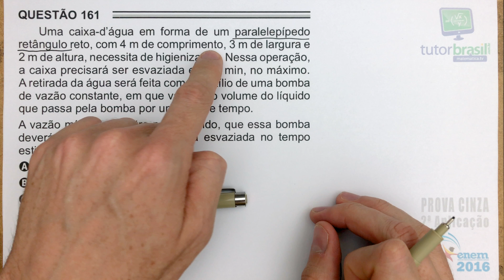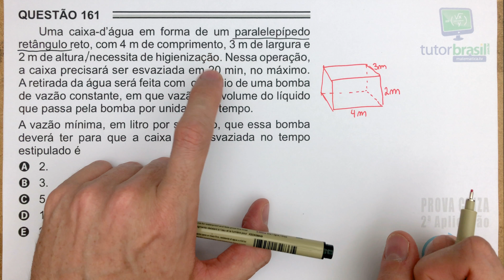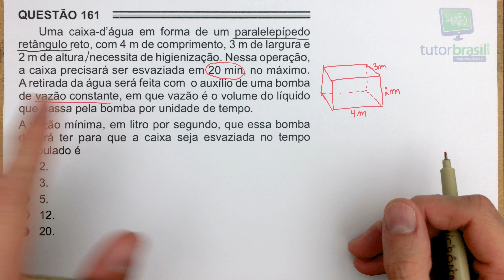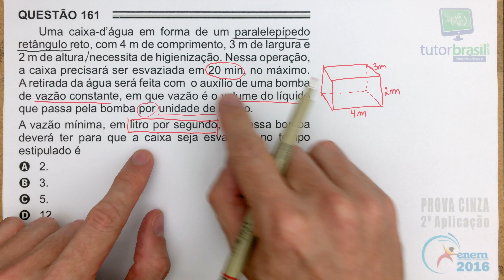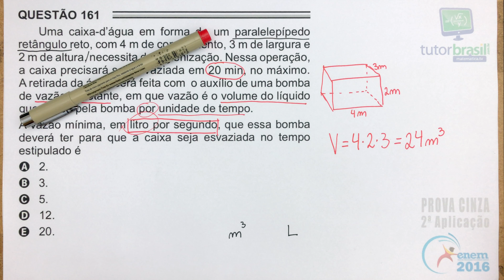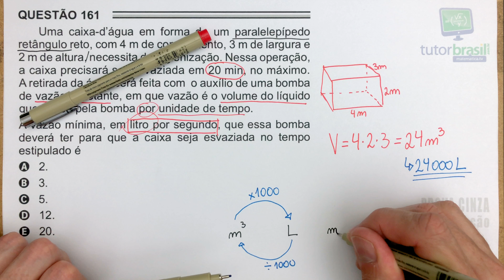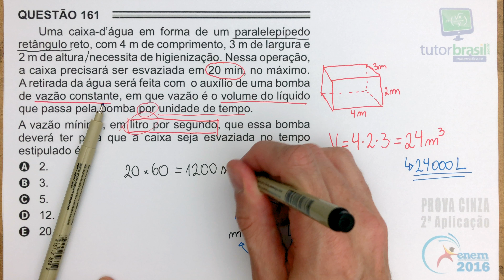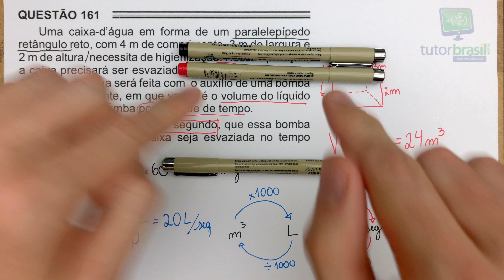[ENEM 2016 2Ap] 161 📓 GEOMETRIA ESPACIAL Uma caixa-d'água em forma de um paralelepípedo retângulo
Uma caixa-d'água em forma de um paralelepípedo retângulo reto, com 4 m de comprimento, 3 m de largura e 2 m de altura, necessita de higienização. Nessa operação, a caixa precisará ser esvaziada em 20 min, no máximo. A retirada da água será feita com o auxílio de uma bomba de vazão constante, em que vazão é o volume do líquido que passa pela bomba por unidade de tempo.
A vazão mínima, em litro por segundo, que essa bomba deverá ter para que a caixa seja esvaziada no tempo estipulado é

Problema de Geometria Espacial (Volume do Paralelepípedo)
Matriz de Referência do ENEM:
Habilidade H12 - Resolver situação-problema que envolva medidas de grandezas.

Questão 161 da Prova Cinza - 2a Aplicação